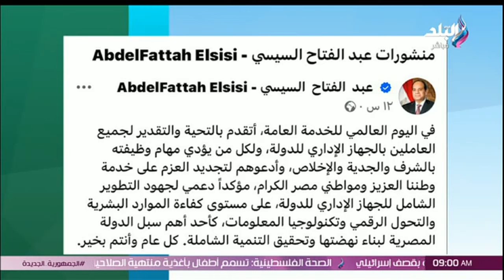د. الحسين حسان خبير تنمية المحلية والمستدامة في ضيافة صباح البلد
جزء من حلقة اليوم 24 يونيو 2024 من برنامج صباح البلد وفيها لقاء مع البلوجر بسنت صفوت و أحمد سعد الدين الناقد السينمائي و حديث حول هل تم حجز معظم دور عرض السينما لفيلم أولاد رزق 3 فقط؟ لماذا أجل المنتجون عرض أفلامهم حتى ميعاد عيد الأضحى؟ و متابعة لحصاد إيرادات أفلام موسم عيد الأضحى السينمائي و فيها ايضاً د. الحسين حسان خبير تنمية المحلية والمستدامة و حديث حول كيف تقوم الدولة بتدريب موظفي الخدمة العامة لتقديم خدمة أفضل للمواطنين؟